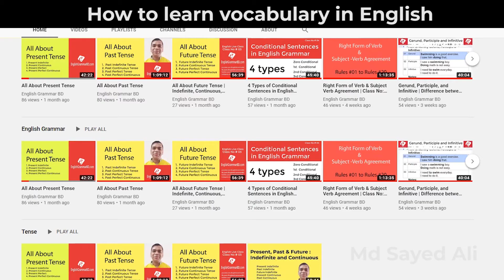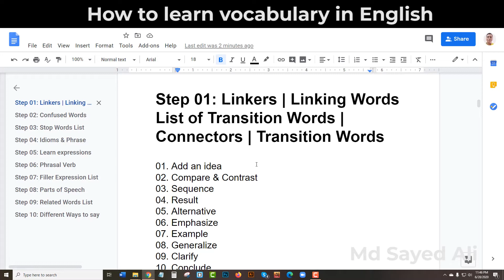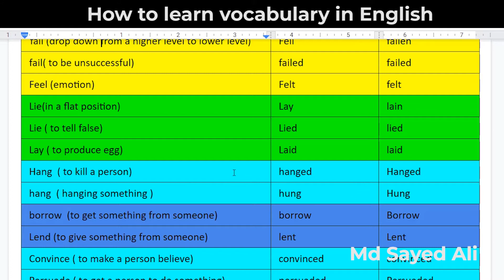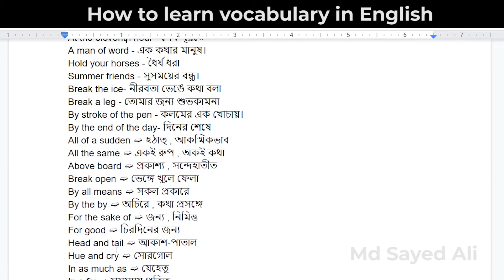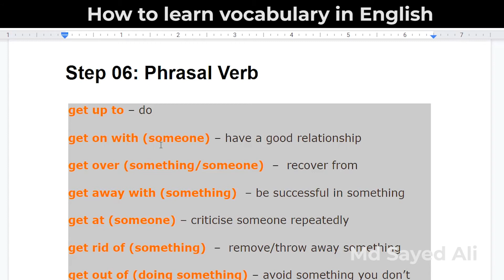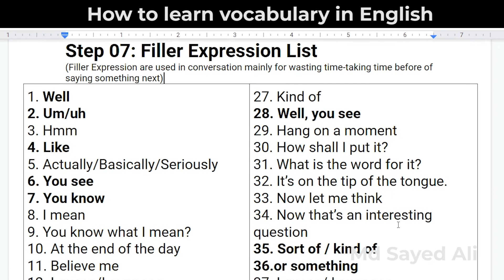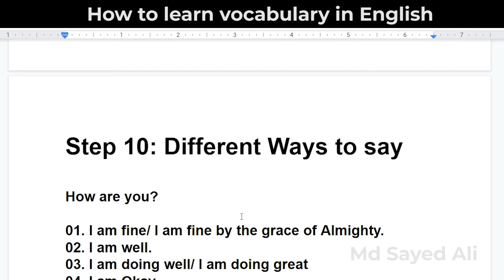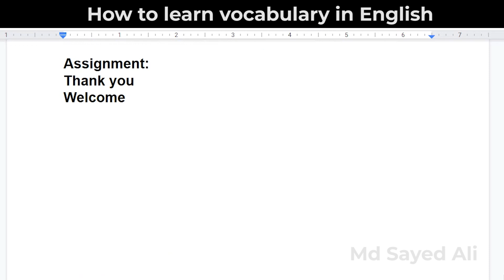How to learn vocabulary in English | Top 10 ways to learn vocabulary | Class No #15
I usually take the online classes using Zoom or Google Meet.

Basic Rules of Narration | Direct Speech and Indirect Speech | Narration for JSC | SSC | HSC |
Playlist of Narration Series Video

English Learning Online First Batch of All Total 20 Classes
Please watch the all 20 videos of English Online Class 1st Batch in this playlist

You can watch one after one video from the list of First Batch English Online Class:

Please don’t forget to share this playlist or any video if you like and it helps you to learn English Language.

Md Sayed Ali